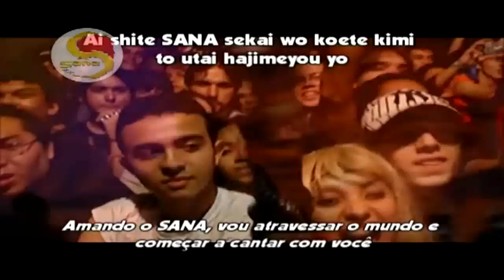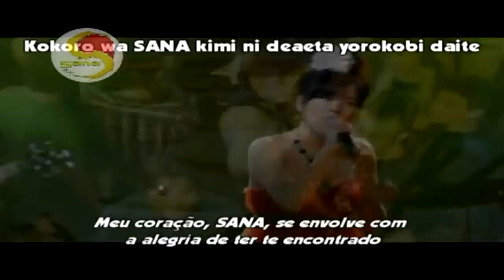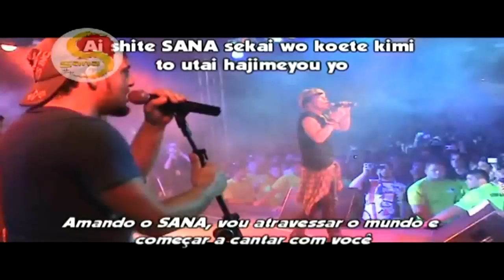Yumi Matsuzawa / SANA PV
Música feita por Yumi Matsuzawa para o festival de cultura nipônica e oriental Sana  [ abertura do sana fest 2012 ]